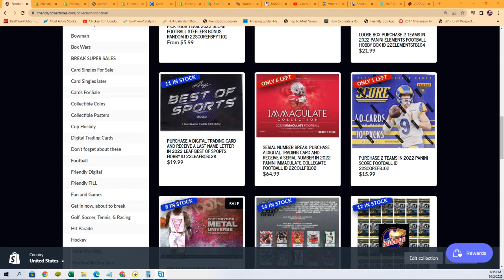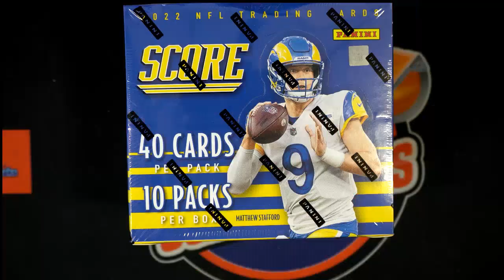2022 Panini Score Football FILLER ID 22SCOREFB102